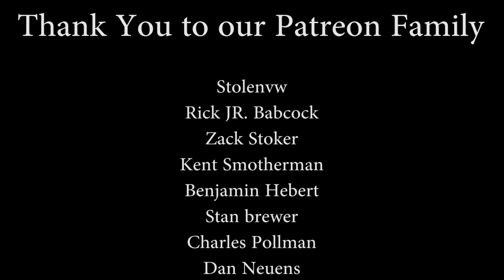Top 4 BEST CHEAP RC Planes - AWESOME for Beginners - TheRcSaylors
We decided to fly four of our favorite budget planes from the last year in this one video to help narrow down a decision for any beginner or intermediate RC pilots out there!  Be sure to "like" this video to help out our channel in one of the Best Free ways possible!  All of the planes in this video will be linked below as well as the full video for each plane  :-)  Happy Flying!!

Support TheRcSaylors